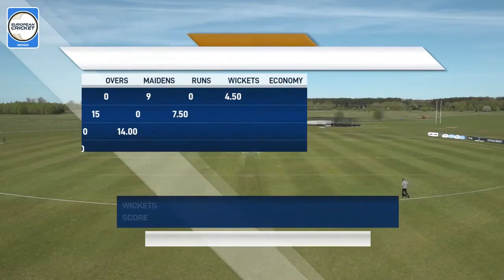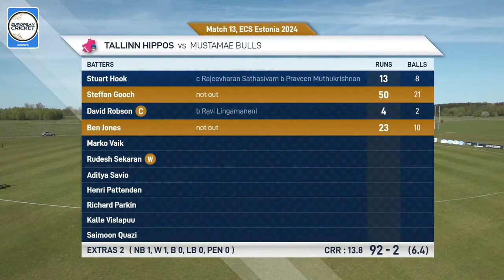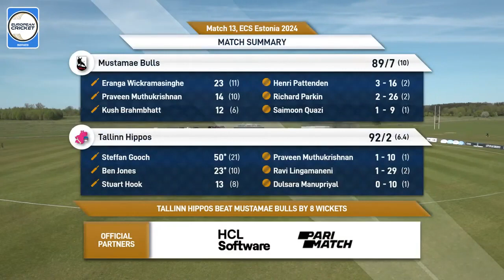Match 13 - MMB vs TH | Highlights | ECS Estonia, 2024 | 15 May 2024 | ECS24.372